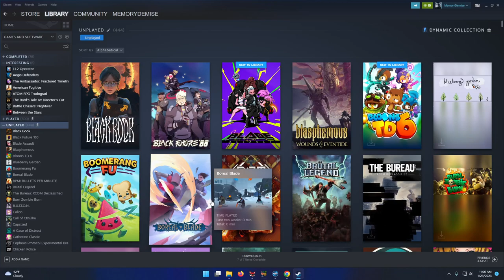Black Book, Let's Blindly Try All The Games In My Steam Library